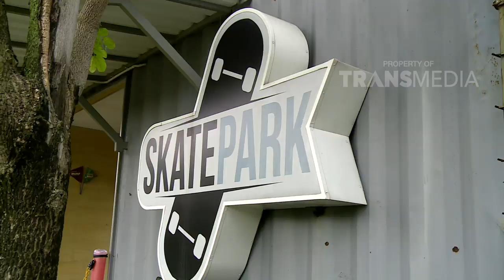ZAMAN NOW - Main Outbond Seru Bareng Bianca di BSD (30/12/18) Part 3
ZAMAN NOW
TAYANG SETIAP HARI SABTU - MINGGU PUKUL 14:00